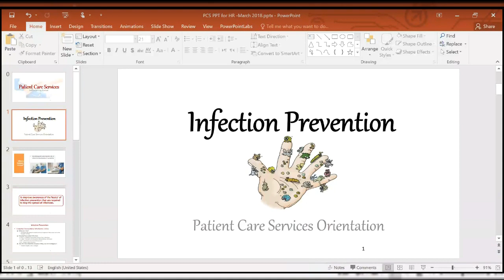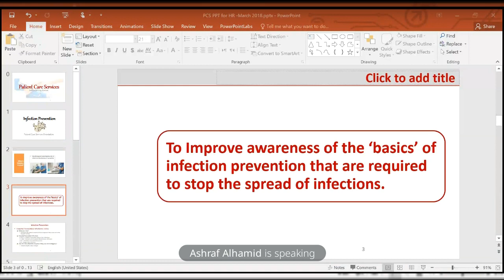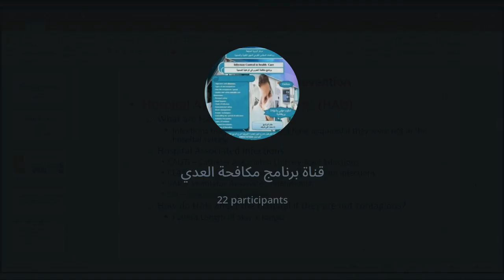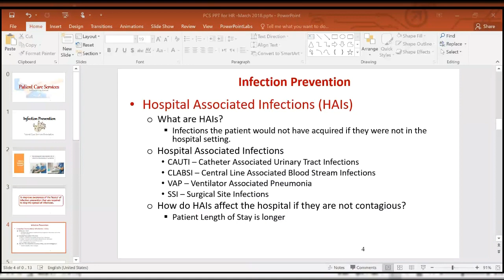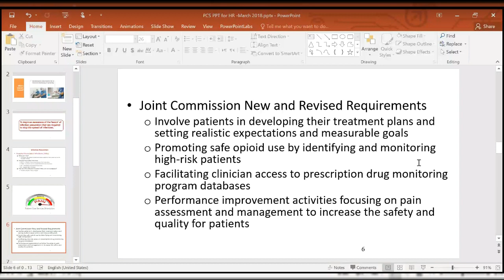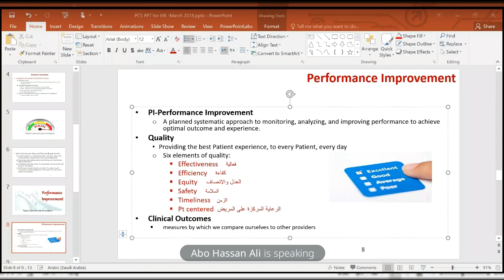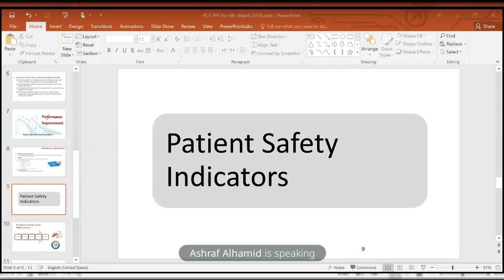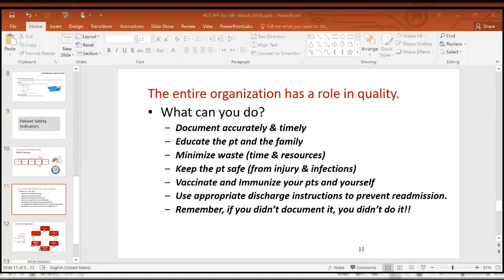محاضرة مباشر - مسجلة لمكافحة العدوى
المدرب د/ محمد على شريف